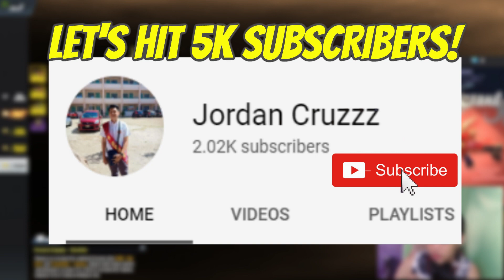ROS NEW UPDATE NEW SKIN SA FLYSWATTER ANG BANGIS NG NEW KATANA!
Magimprove tayo guys every update facecam tayo hihi:)

"TeamPH Esports Youtubers"

Share niyo po para masaya:):)